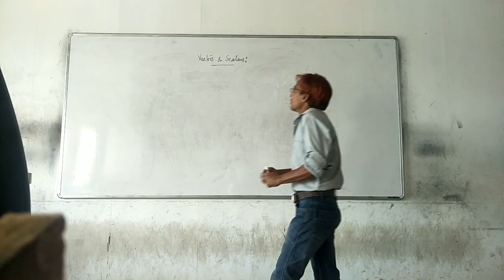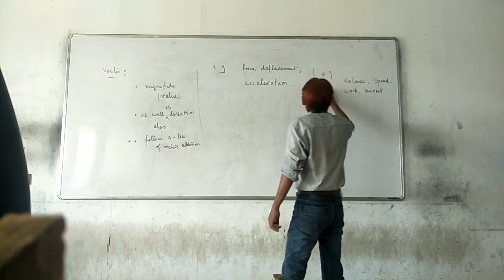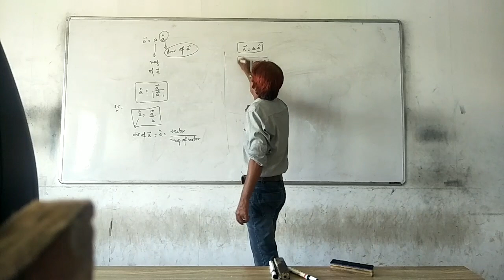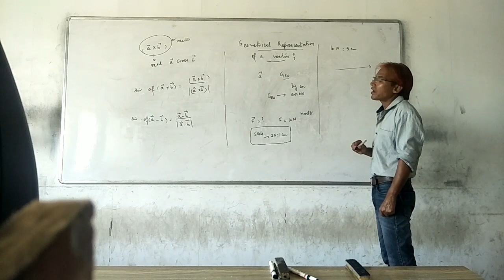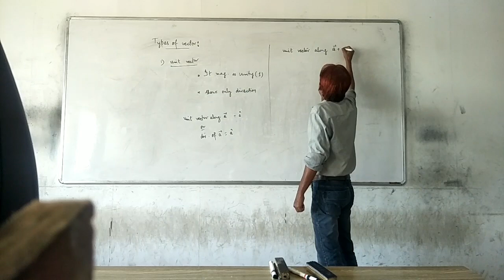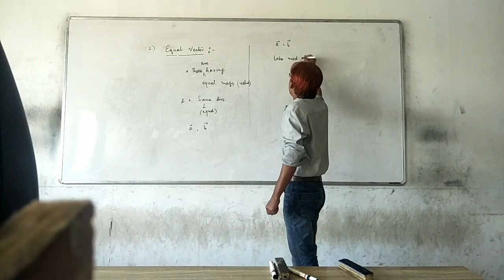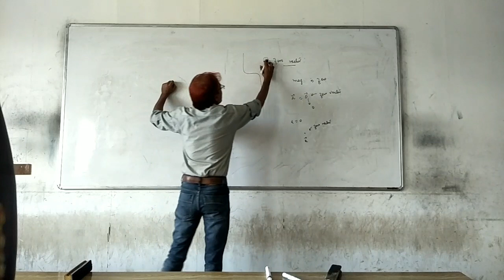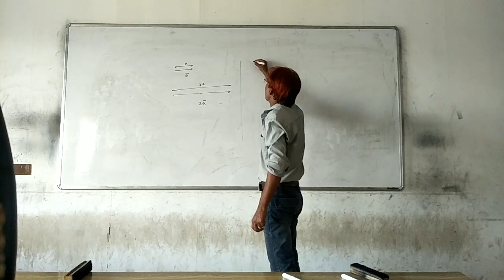Vector and scalar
Lec1,types of vector , Mohammad Yaqub